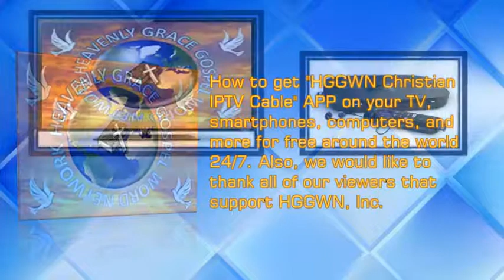HGGWN Ministries Bible Study 9/24/2019